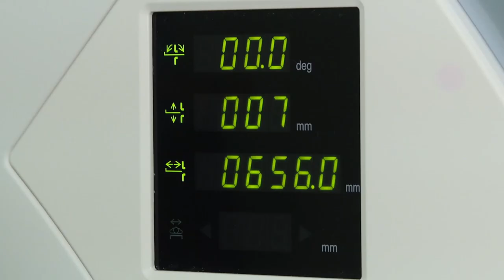Гомельский областной онкодиспансер вернулся к плановому режиму работы